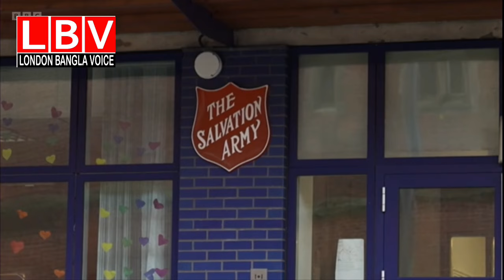লন্ডনের নিষ্ঠুর জীবন!